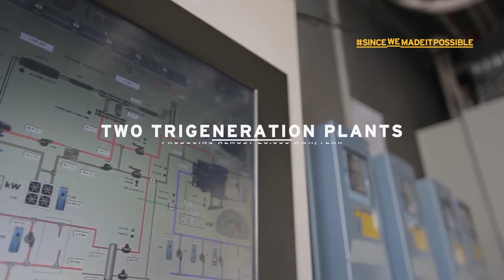Lamborghini - Our Commitment to Sustainability